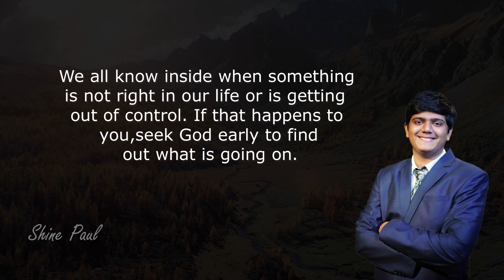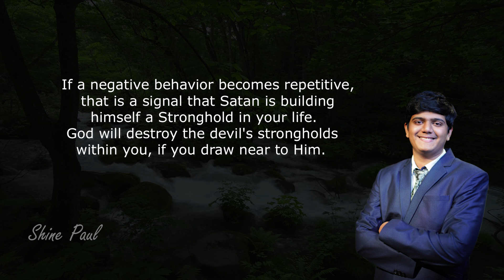Morning Time Blessing | Morning Promise | Shine Paul | Blessing Words | May 22nd, 2021